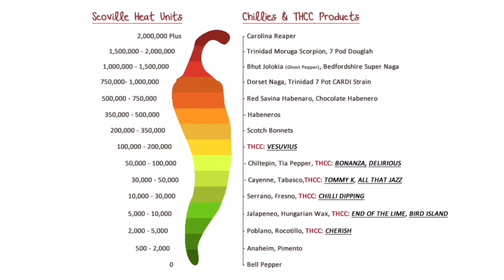Two Kids Cry After Eating CAROLINA REAPER (The World's Hottest Pepper)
Sorry about any restrictions and or problems had when watching this video. I’m going to answer some questions many people have in the comments section:
- Why is the vomit blurred out? - This video actually once got taken down from YouTube due to people falsely flagging it, but it got reinstated behind an age-restriction (due to the graphic vomit), so to appeal it I just blurred it out.
-  Did max (kid in the orange) eat the pepper? - Not all of it, he bit off maybe 1/5 of it in the video.
- Why did you use the L.A. beast music? - This music is royalty free and is not owned by the L.A. Beast, but it is licensed under Creative Commons by incompetech.com. I will admit that i shouldn’t have used the music in the same way he does - but he doesn’t own it.